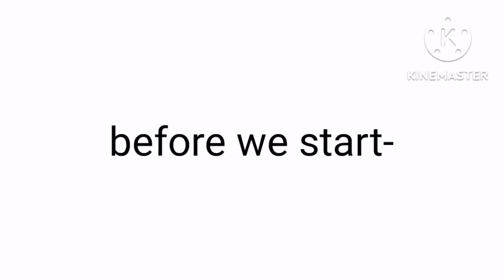Is it cold outside? [meme] | ft. Seth //the Osiris myth// [GC]